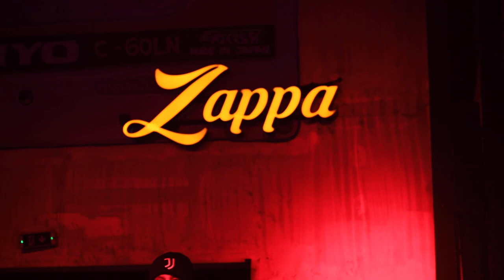Grechka Гречка Люби меня люби Заппа База Белград 2022